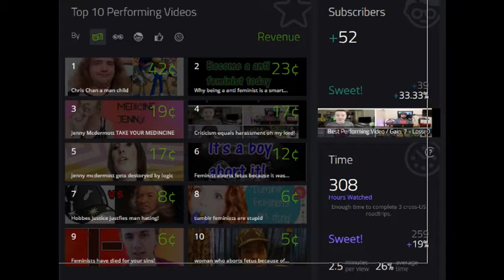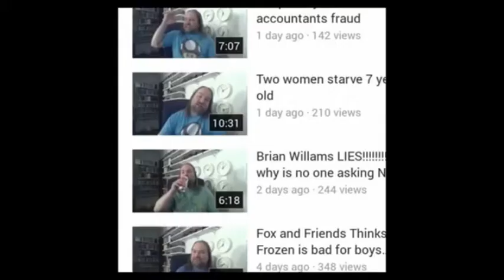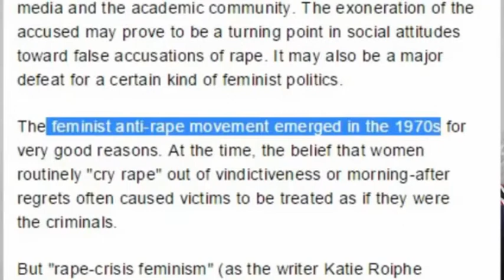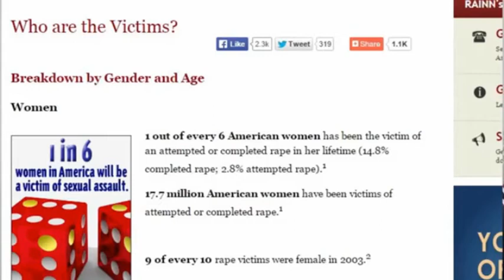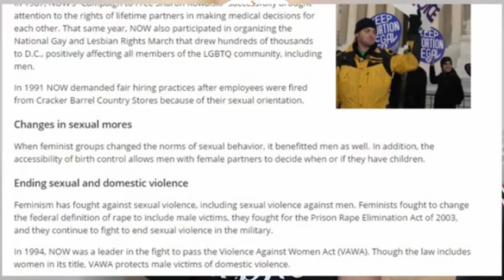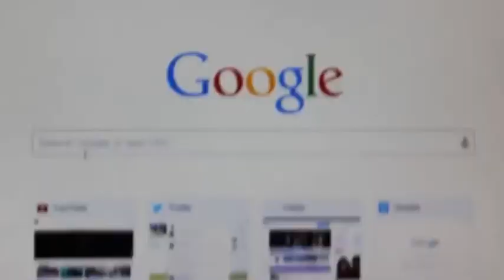Again with jenny mcdermott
so she made a video about warcorpse 666 and you know what? fuck it i might as well make another video on good ol jenny.